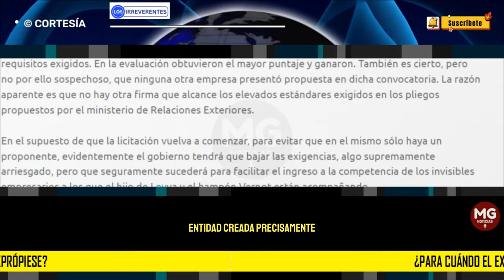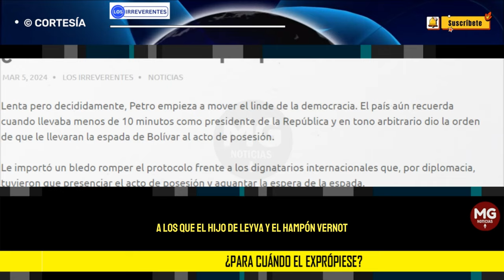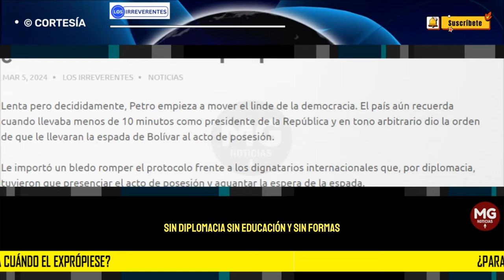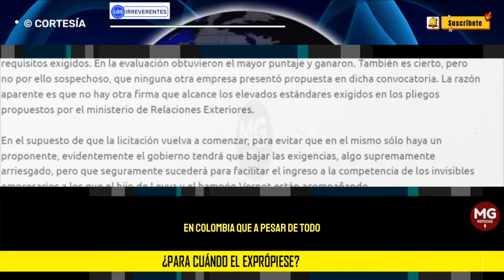¿PARA CUÁNDO EL EXPRÓPIESE? ◽ Editorial Los Irreverentes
Lenta pero decididamente, Petro empieza a mover el linde de la democracia. El país aún recuerda cuando llevaba menos de 10 minutos como presidente de la República y en tono arbitrario dio la orden de que le llevaran la espada de Bolívar al acto de posesión.